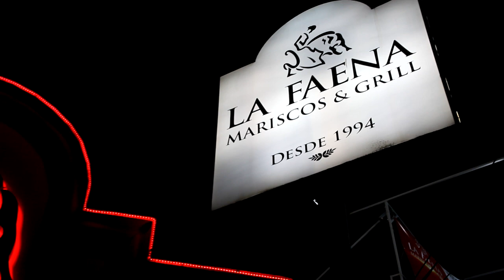Y SE PODRA? - FIN DE SEMANA CON EL REY VOL. 14 La Faena Evento A Beneficio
FIN DE SEMANA CON EL REY DE MIL CORONAS
Para que conozcan un poco más de él
de parte del Programa que lleva por nombre:  "Y...Se Podra?"
De 7 pm. a 8 pm. por RegioEnVivo.TV
Productor:   Luis Enrique Tonche
Editor:  Yannick Jahir Tonche Porras
Camarografo:  Aldrin Esau Tonche